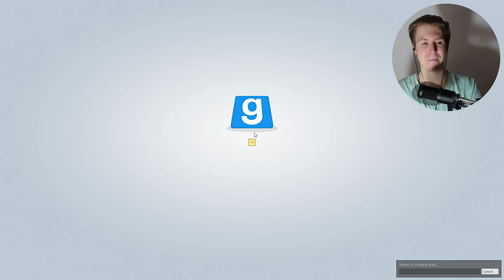🚢 TRAITORZY NA STATKU! • Garry's Mod: Trouble in Terrorist Town